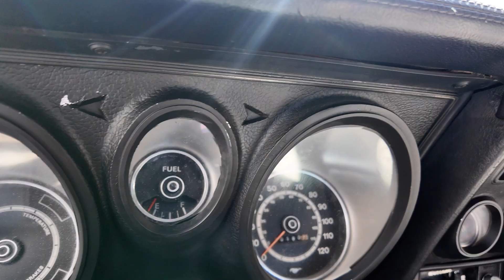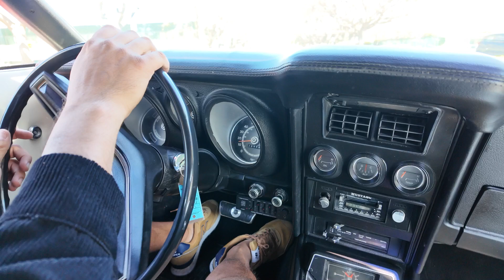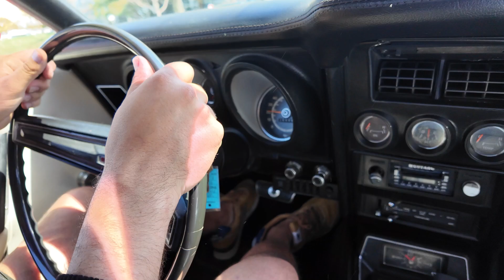1973 FORD MUSTANG V8 CONVERTIBLE arrives for sale at West Coast Classics, Torrance, CA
West Coast Classics are proud to present an a great daily driving example of this 1973 Ford Mustang Convertible with the 302 2V V8 engine mated with the C4 automatic transmission and which was built and born with:

White Knit Vinyl Bucket seats
C4 Select Shift Automatic transmission
Air Conditioning
Power Top
Power Steering
2.79 Conventional Rear Axle
White Power Top with Glass Backlite
Factory wire wheel covers
AM Radio
Decor Group
Tinted Glass Complete
Rear Bumper Guards

The car has been repainted in this most striking date correct 'Red' color with dual sport mirrors, dual exhausts, air conditioning and a power top.

This particular example is very striking and the engine is extremely strong and responsive, the automatic transmission shifts smoothly through the gears and the engine temperature always remains cool.